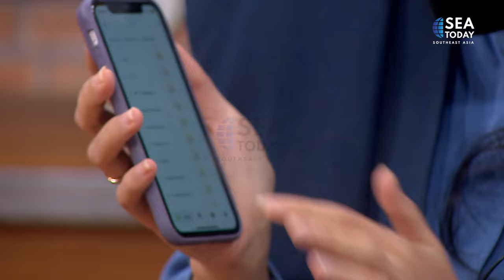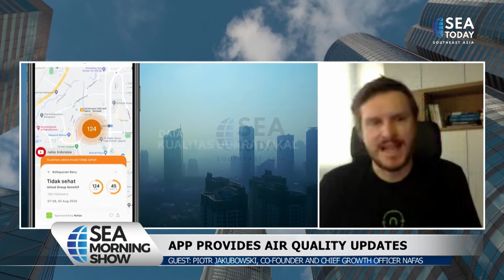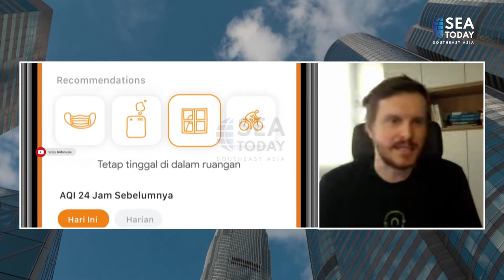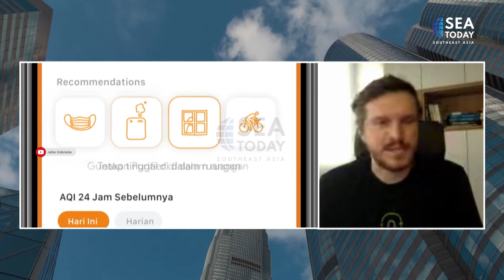App Helps Monitor Air Quality Around Greater Jakarta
Meski kualitas udara di Jakarta masih bisa ditingkatkan, setidaknya kita tahu dampak dari kualitas udara yang rendah. Oleh karena itu, kita bisa memeranginya dengan menggunakan masker atau pembersih udara di rumah atau mobil kita. Hari Udara Bersih Internasional Untuk Langit Biru diadakan mengikuti minat komunitas global dalam meningkatkan kualitas udara untuk melindungi kesehatan dan kesejahteraan kita. Untungnya sekarang kita bisa lebih waspada terhadap kualitas udara melalui aplikasi bernama Nafas. Hari ini Sea Morning Show disambungkan dengan co-developer Nafas, Piotr Jakubowski, yang akan memberi tahu kami lebih banyak tentang aplikasi dan cara kerjanya.

Although the air quality in Jakarta can still be improved, we at least know the effects of low air quality. Therefore, we can combat it by using masks or air purifiers in our homes or cars. The International Day of Clean Air For Blue Skies is held following the global community’s interest in improving air quality to protect our health and well-being. Fortunately we can now be more aware of air quality through an app called Nafas. Today Sea Morning Show connceted with Nafas co-developer, Piotr Jakubowski,  who will tell us more about the application and how it works.